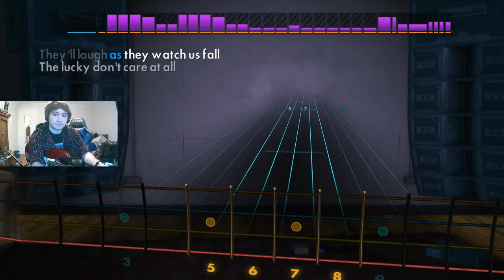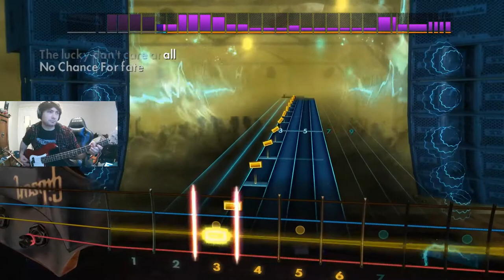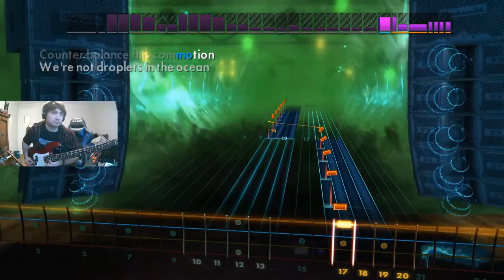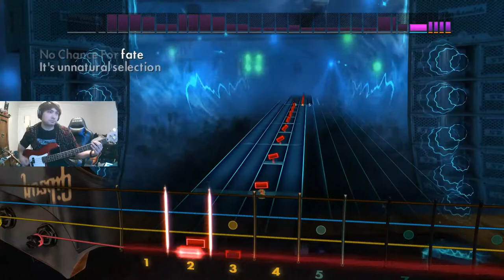Muse- Unnatural Selection, bass cover 99.7% 1st try (Rocksmith 2014)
I LOVE this main riff!